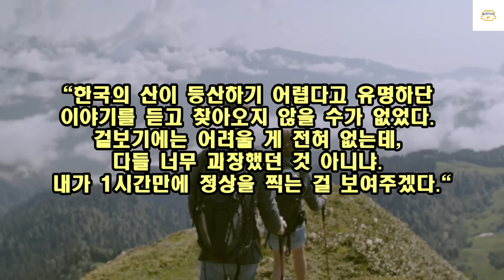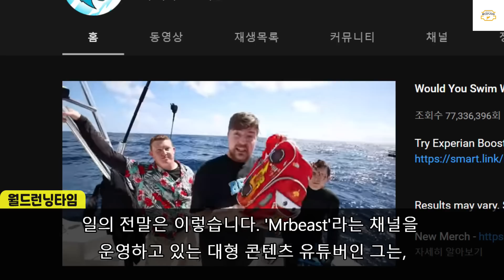한국 설악산 등산하러 온 유명 유튜버가 1시간만에 구급대원들한테 실려간 이유 (해외반응)